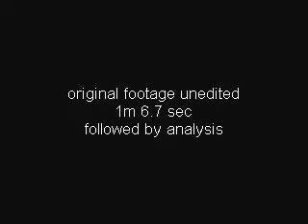UFO Brazil 2011 analysis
Brazil UFO analysis by MsAmericanbunker. Thanks to MsAB for her most excellent work.